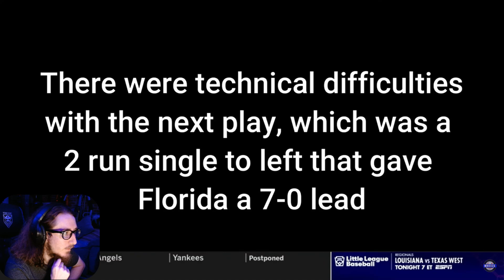DIDN'T EXPECT THIS.. - Florida vs Tennessee (Winner To Williamsport) - 2024 LLWS Highlights